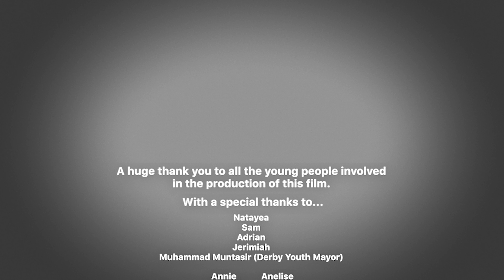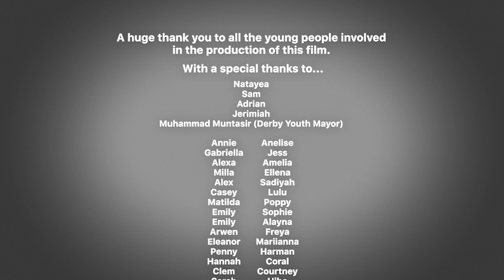Derby City White Ribbon Campaign Video - 2023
A group of 8 male students from across different secondary schools in Derby have come together to create a White Ribbon Day Campaign. They have produced along with Derby Theatre an awareness video.

White Ribbon Day is an International Day of Awareness where men and boys show their commitment to ending violence against women and girls.

White Ribbon UK mark this on 25th November. This year’s focus is ‘Change the Story’.

With special thanks to:
Derby Youth Mayor and Voices in Action Youth Council - Derby City Council, Derby Theatre Youth Theatre.

Joe Wildsmith appears courtesy of Derby County Football Club.
Wayne Madsen appears courtesy of Derbyshire County Cricket Club.

Film funded through partnership with Derby City Council, Derby Youth Alliance and Derby Theatre.

Produced and directed by Tom Craig on behalf of Derby Theatre.
Filmed, edited and directed by Goldbox Productions.